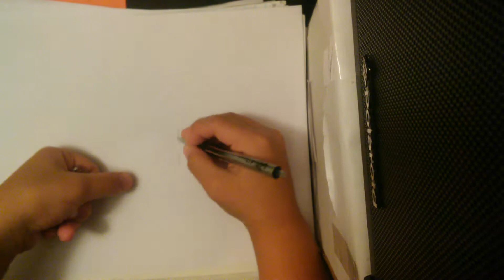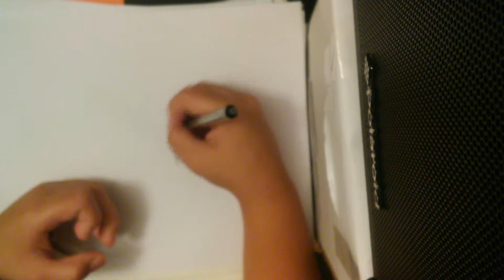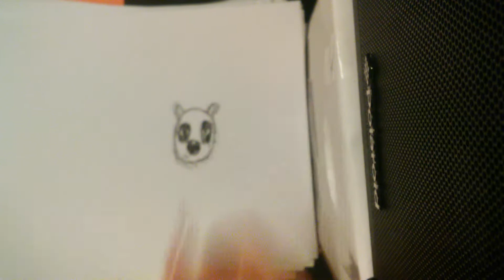Draw with a pen challenge ( panda and new camera )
Helloooooopp boys and girls in todays video i am hopefuly making a challenge where you only draw with a pen , in this video i drew a panda and showed the new camera also this is the name of the vlog channel
Vlog artist
It is going to say one video but open it still